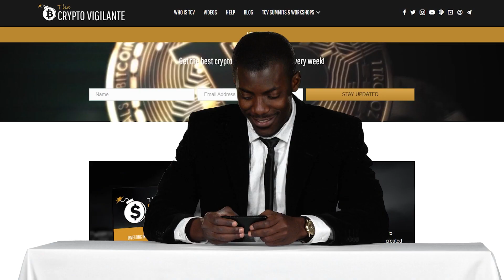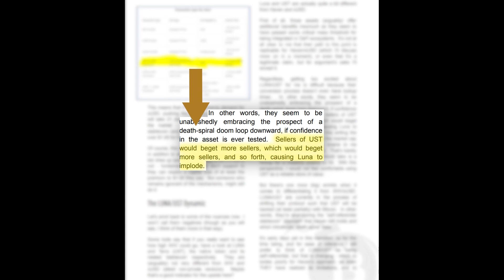How Do People Anonymously Mine Bitcoin for Free at Hotels?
NEW TCV Summit: Hardware Basics ⬅️ Pre-register for a discount!

FULL VIDEO (How To Mine Bitcoin At Home For Maximum Profit)

Rafael LaVerde was joined backstage by Steve Barbour of Upstream Data at the Guns N’ Bitcoin event where he spoke about home bitcoin mining.  Rafael and Steve discussed everything from security, cost-efficiency and China’s backpack miners to mobility and anonymous bitcoin mining at hotels. Pardon the audio quality, Steve's mic stopped working.